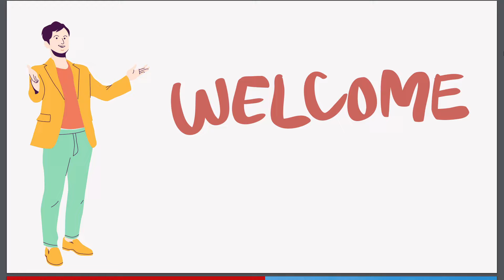How Much Money Sailing Britaly Makes on Youtube | Sailing Britaly Boat type | Sailing Britaly New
How Much Money Sailing Britaly Makes on Youtube | Sailing Britaly Boat type | Sailing Britaly New latest video